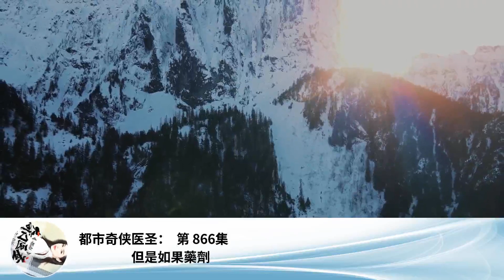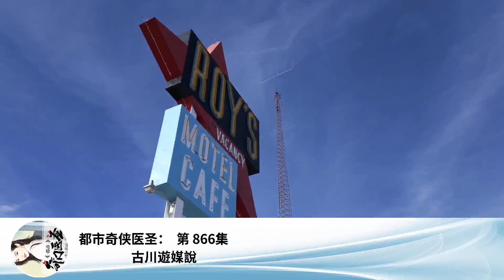都市奇俠醫聖： 第 866集